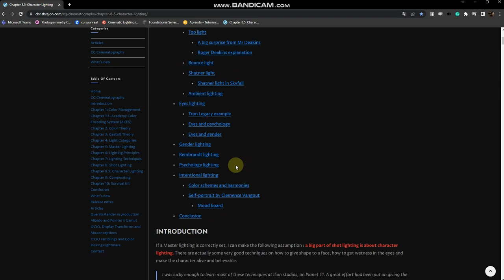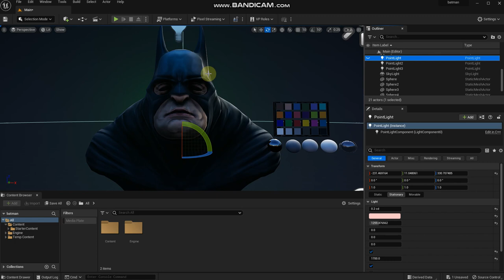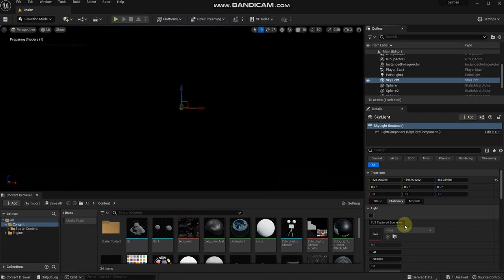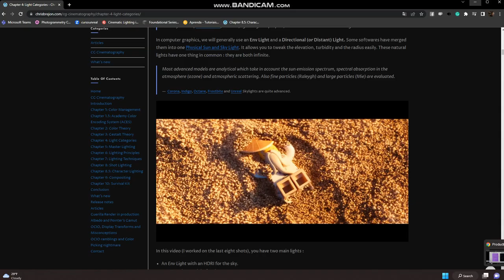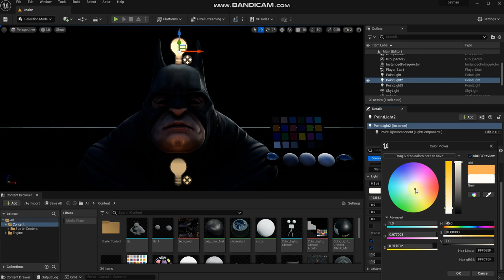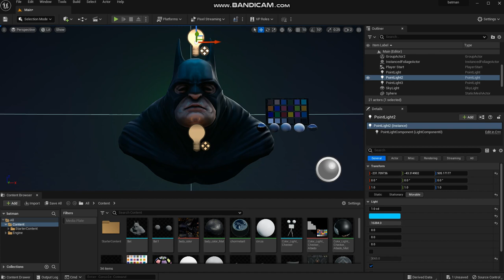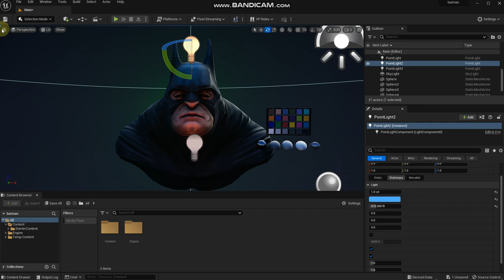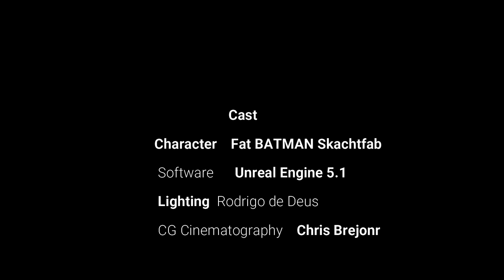Lighting for Movie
The Tutorial uses Unreal Engine 5.1 lighting for Cinema.